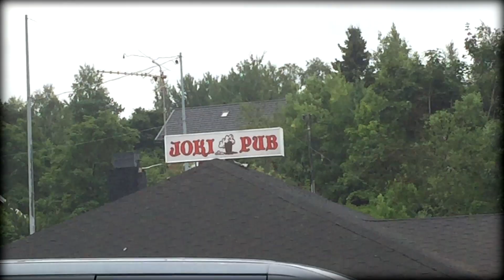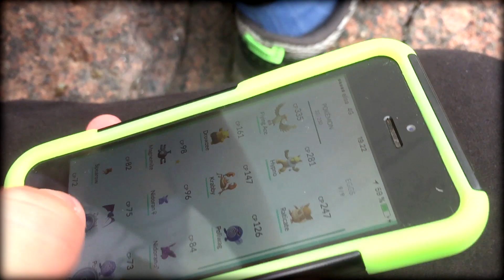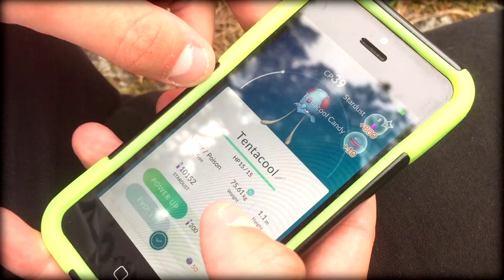Pikkukylän ongelmat POKÉMON GO:ssa!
Trilbypäiset nörtit metsästämässä Pokemoneja... TÄYDELLISTÄ! XD
Kyllä se PÖKEMÖN GÖY on niin mukavaa täällä LAPPICITYSSÄ kun tarjolla on 2 gymiä ja jotain 5 pokestoppia... :D

Musiikit:
0.00 / 1.48 Pokemon HG / SS -  Viridian Forest
0.41 Kirby's Return to Dreamland music - Main Theme
1.02 Ninja Gaiden NES - Boss Battle
3.51 Teenage Mutant Ninja Turtles NES - Stage Theme 1
4.45 Two Finger Johnny (Royality Free)